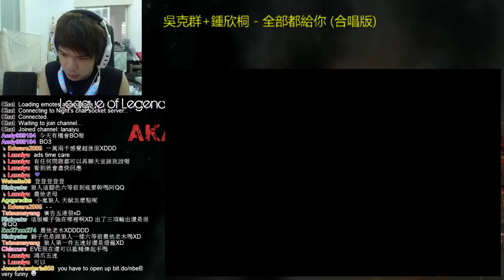Mist小嵐 【7/13KR Rank 鑽三】【說好的陰汁路呢?】 - 5 / 10